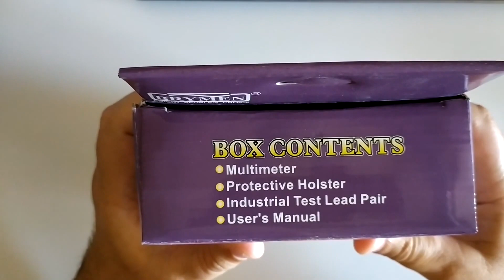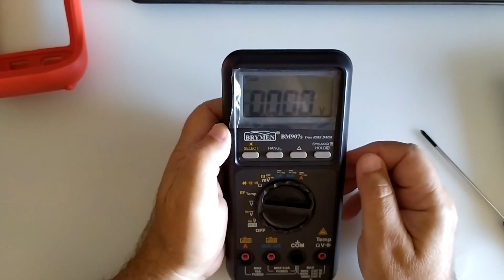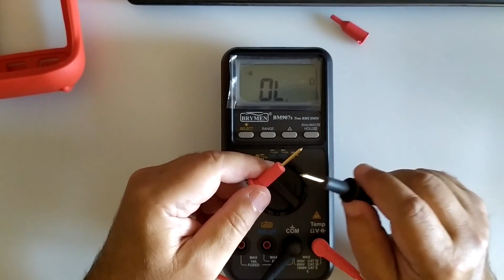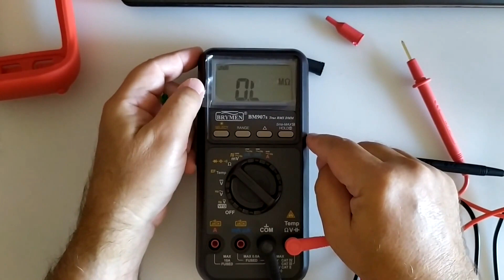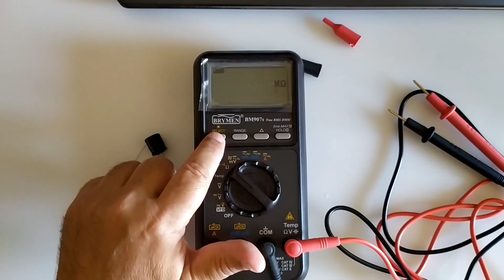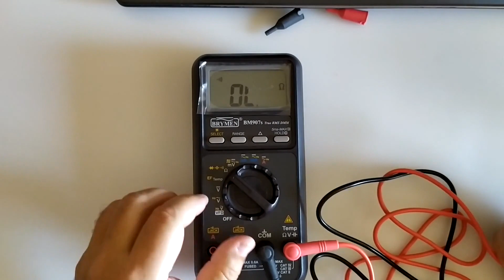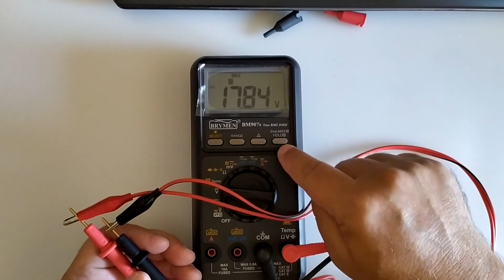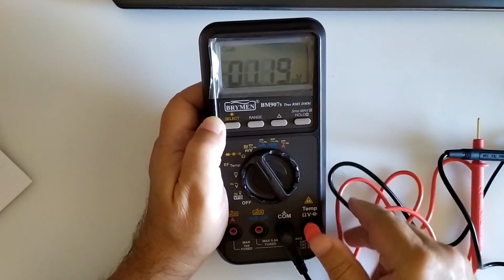Brymen BM907S True RMS Multimetre Kutu Açma ve Kısa İnceleme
Brymen'in nispeten hesaplı modeli BM907s multimetreyi günlük kullanım için satın almıştım. Bu videoda cihazın kutu açılımını ve birkaç özelliğinin tanıtımını yapıyorum. İsteyen olursa ileride daha da detaylı bir inceleme planlayabilirim.

TM#0047